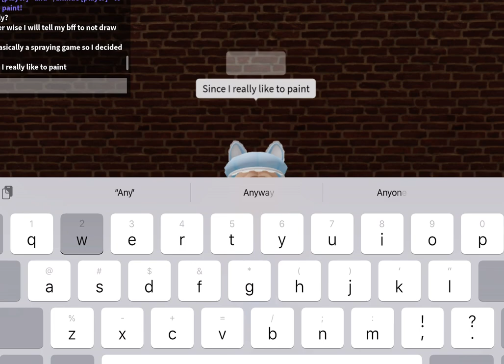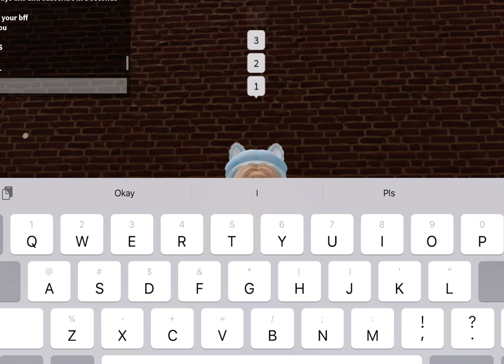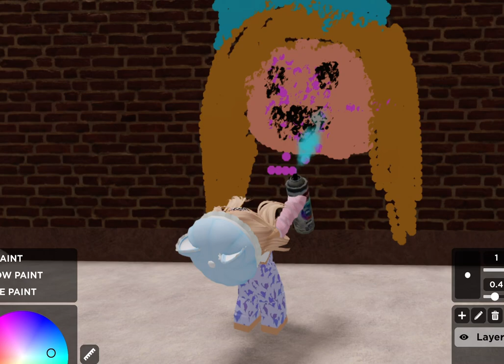So I drew myself in Roblox… - 🤩❤️👏🏻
So somebody just vandalised my drawing which is inappropriate  - 😡😔🙄